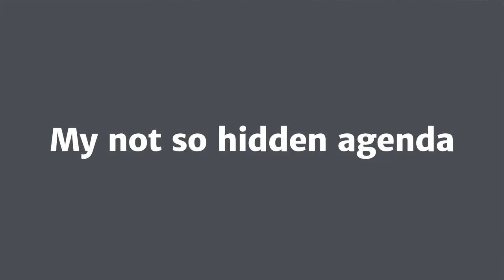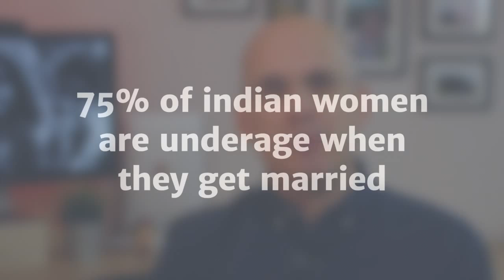The power of education to solve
I love working in the education sector. Education can change lives. But not everybody has access to the education they so desperately need. As a UX designer I am not satisfied with solving the user experience problems of students in the west. I want to help with deeperproblems too.